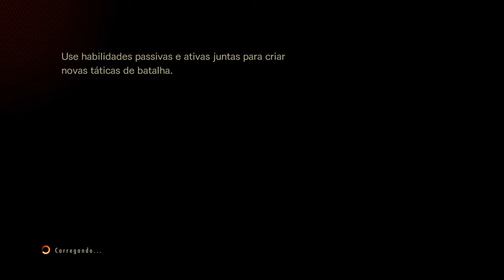Resident Evil Revelations 2 - Raide(1/2)